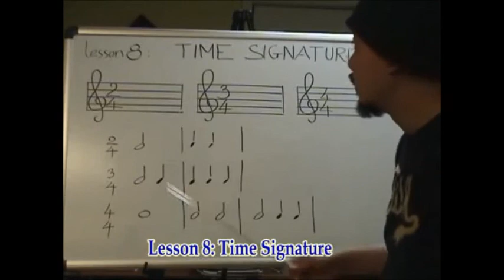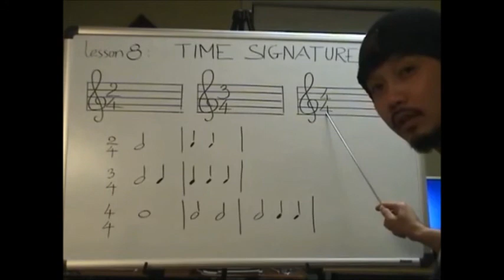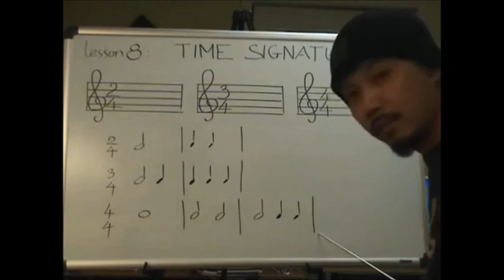NLCB bai 8: Phân số nhịp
Giảng viên: Hoàng Guitar